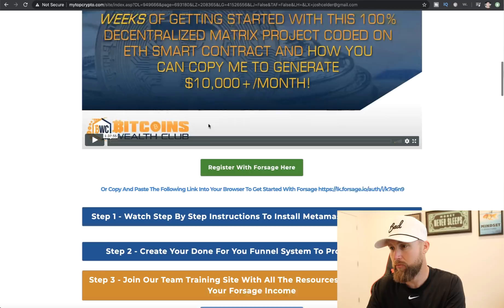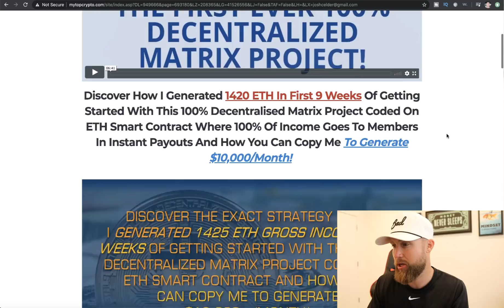Forsage Smart Contract Review - Is It A SCAM Or Legit Ethereum MLM?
Welcome to my Forsage smart contract review. Over the past 24 hours I spent time looking into this ethereum mlm to give you guys my 10 years of experience online and my honest opinion.

I truly believe you'll find this review refreshing vs all of the other crypto currency reviews you see online. Most are meant to recruit you without giving you the proper expectations of what it truly takes to build a successful online business.